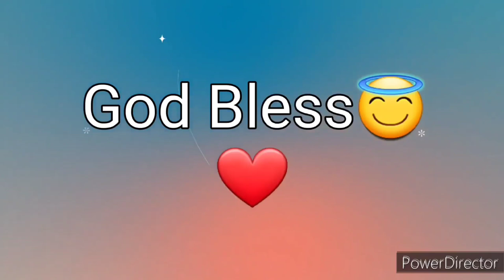Ang Salita ng Dios "BIBLIA" (14) Aklat sa Lumang Tipan 2 CRONICA Chapter 5 Tagalog Audio